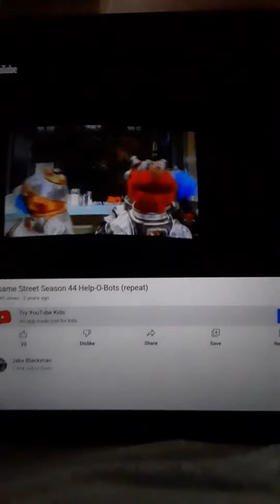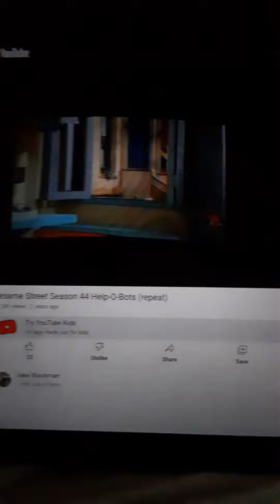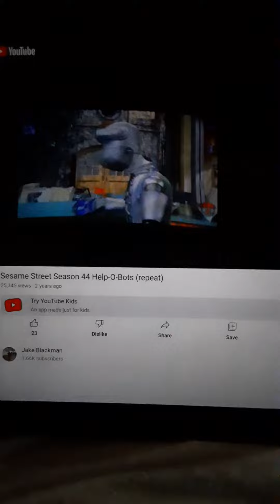Sesame Street Cleanup/Doin The Alphabet/The Real Rico